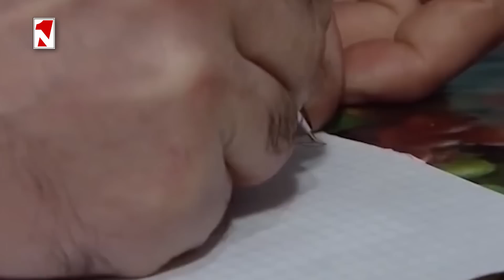Լուրերի օրվա թողարկում 12։00